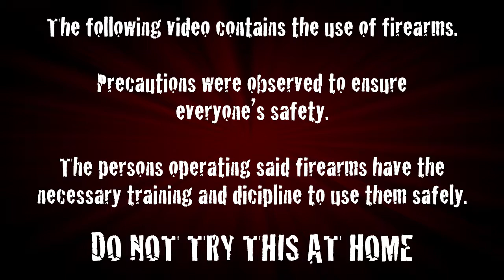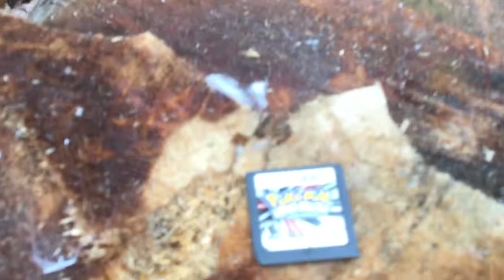THE LAST PUSH | Pokemon Sapphire Nuzlocke - PART 34 - FINAL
Once again, the gang makes it to the Elite Four!  Though will their luck finally run out, or do they have an ace up their sleeves?